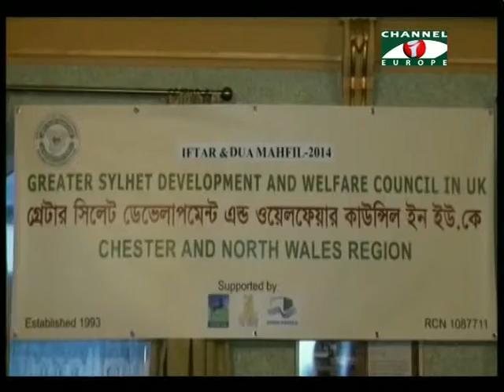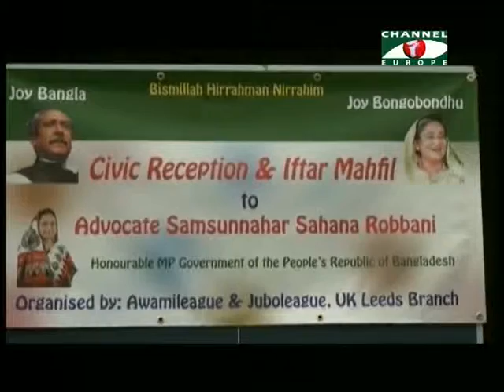Amader Khobor 230714